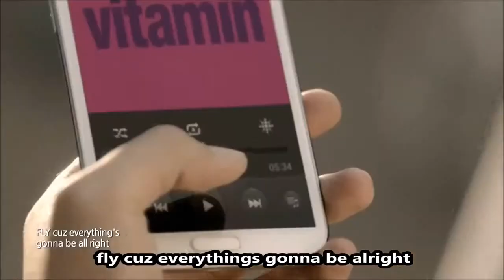Tablo & Lee Hi 'FLY' REMIX English Subtitles